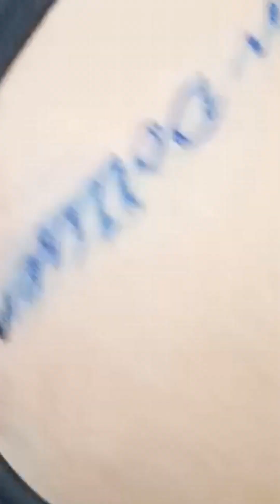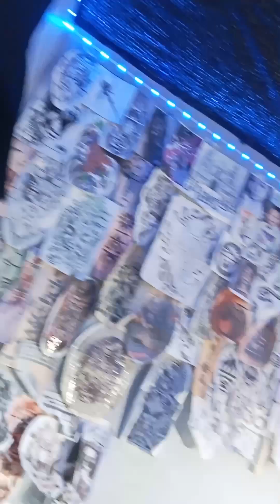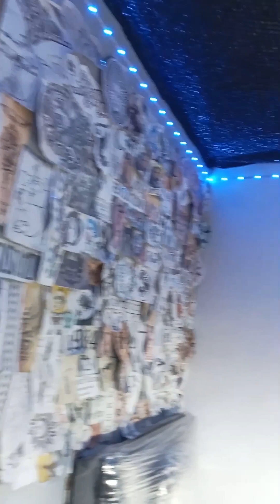Gf/wife mag hihiwalay daw pag pinatattoo